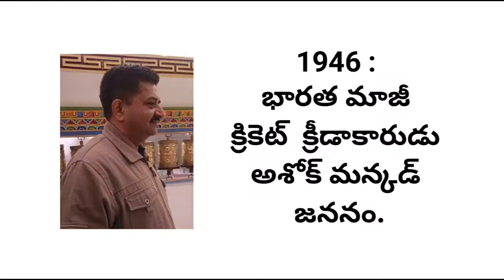Charitralo Eroju - October 12 | Today in History | Yvm Vlogs